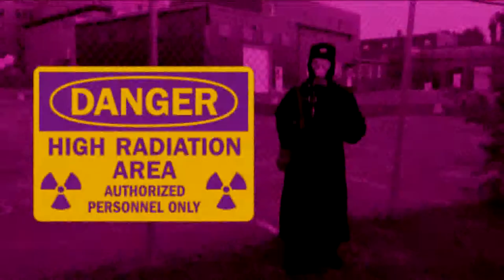Noisevember #7 Drone Metal Guitar Melancholic Ambience - Steven Beaumont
Noisevember  #7 Drone Metal Guitar Melancholic Ambience

by Steven Beaumont

(Metzger - Kondensator - Hangar 117 - Paracelsian Records)

© Copyrights Steven Beaumont/Paracelsian Productions 2017